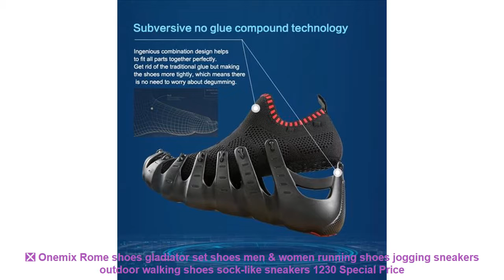❎ Onemix Rome shoes gladiator set shoes men & women running shoes jogg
☄️ Cheap Onemix Rome shoes gladiator set shoes men & women running shoes jogging sneakers outdoor walking shoes sock-like sneakers 1230 Best Offers with Free Worldwide Shipping

Related Running Shoes Products :

⭐️ ONEMIX 2017 Men's Air Cushion Running Shoes for women Athletic Outdoor Sport Sneakers Orignial Zapatos De Hombre size 36-46 =

⭐️ ONEMIX Winter High Light Running Shoes For Men&Women Knit Stretch Fabric Height Increasing Sneakers Men Female Walking Boots =

⭐️ ONEMIX Air Cushion Mens Running Shoes for Women New Female Walking Sneakers Jogging Sports Men Trainers Max 47 =

⭐️ New Brand Summer Running Shoes for Men Sneakers Jogging Chaussure Walking Trainers Lace-up Breathable Mesh Men Sport Shoes male =

⭐️ Onemix Sport Shoes men Spring new Running Shoes for male Unique Shoe Tongue Design Breathable Male Athletic Outdoor Sneakers =

Others Men's  Best Running Shoes Youtube Videos :

⭐️ Onemix men's retro running shoes outdoor sports sneakers light breathable shoes men sneaker for outdoor jogging walking trekking =
⭐️ Onemix warm height increasing shoes winter men sports shoes outdoor men's running shoes Jogging and walking shoes 1190 =
⭐️ Hot 2017 Spring/Summer Mens Running Sneakers Breathable Athletic Sport Shoes Men Black/Red Walking Jogging Shoes Gym Sneaker =
⭐️ 2019 New Children shoes boys sneakers girls sport shoes size 26-39 child leisure trainers casual breathable kids running shoes =